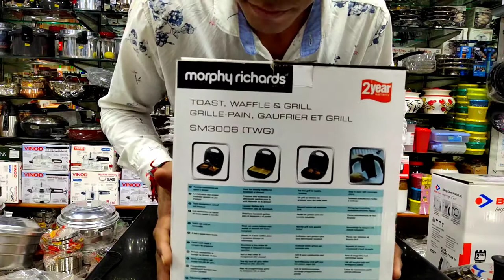Morphy Richards Toast, Waffle and Grill Sandwich Maker (Silver and Black) unboxing and review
Removable toast, waffle & Grill Plates Non stick plates for low oil consumption and easy cleaning Grill includes fat drainage system Easy hinged locking

Removable toast, waffle and grill plates
Non-stick plates for low oil consumption and easy cleaning
Grill includes fat drainage system
Warranty: 2 years on product
Power: 800 watts; Operating voltage: 230 volts
Includes: Sandwich maker, Toast, Waffle and grill plates, Instruction manual, Customer care list and Guarantee card
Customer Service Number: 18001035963